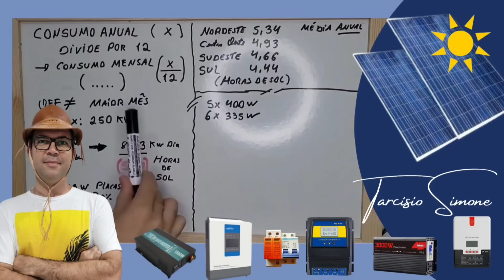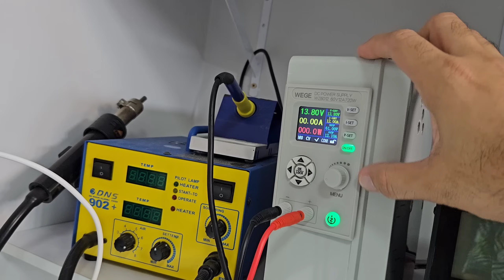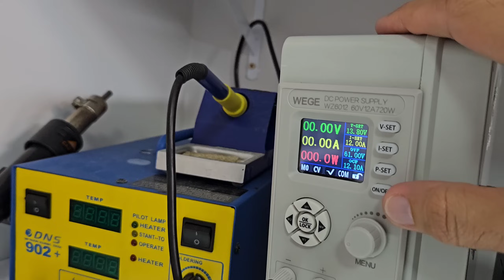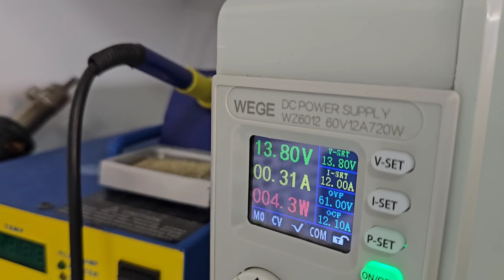Inversor OFF GRID ☀️Solar é seguro? Pode pegar fogo e gerar curto no sistema?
Como Protejer seu Inversor OFF GRID no sistema de energia solar
4000/8000w LVYUAN 110v - (Entrada 12/24V)
4000/8000w LVYUAN 220v
4000/8000w LVYUAN 110v

1 LIFEPO4 100AH
PACK 4 CEL LIFEPO4 105AH NO BRASIL ZERO TAXAS
LIFEPO4 163AH NO BRASIL ZERO TAXAS
BAT 24v 100Ah LIFEPO4 MONTADA COM BMS
4 LIFEPO4 52AH CHINA KINGBO

Controladores de carga MPPT ESTOQUE NO BRASIL (zero taxas):
MPPT BLUE 60A
MPPT HX CONTROLER 60A E 80A

BALANCEADOR DE BATERIAS Digital HT-10C no BRASIL
Alicate Amperímetro DC 600A MEDE PICO